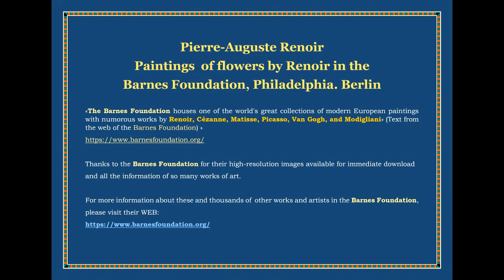Pierre-Auguste Renoir - Paintings of flowers by Renoir in the Barnes Foundation, Philadelphia, USA.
Pierre-Auguste Renoir (French, Limoges 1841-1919 Cagnes-sur-Mer) - Still-life paintings of flowers by Pierre-Auguste Renoir in the Barnes Foundation, Philadelphia.

Pierre-Auguste Renoir, commonly known as Auguste Renoir (French; 25 February 1841 - 3 December 1919), was a French artist who was a leading painter in the development of the Impressionist style. As a celebrator of beauty and especially feminine sensuality, it has been said that "Renoir is the final representative of a tradition which runs directly from Rubens to Watteau."

He was the father of actor Pierre Renoir (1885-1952), filmmaker Jean Renoir (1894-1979) and ceramic artist Claude Renoir (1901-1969). He was the grandfather of the filmmaker Claude Renoir (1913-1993), son of Pierre.

Renoir was inspired by the style and subject matter of previous modern painters Camille Pissarro and Edouard Manet. After a series of rejections by the Salon juries, he joined forces with Monet, Sisley, Pissarro, and several other artists to mount the first Impressionist exhibition in April 1874, in which Renoir displayed six paintings. Although the critical response to the exhibition was largely unfavorable, Renoir's work was comparatively well received. That same year, two of his works were shown with Durand-Ruel in London.

Hoping to secure a livelihood by attracting portrait commissions, Renoir displayed mostly portraits at the second Impressionist exhibition in 1876. He contributed a more diverse range of paintings the next year when the group presented its third exhibition; they included Dance at Le Moulin de la Galette and The Swing. Renoir did not exhibit in the fourth or fifth Impressionist exhibitions, and instead resumed submitting his works to the Salon. By the end of the 1870s, particularly after the success of his painting Mme Charpentier and her Children (1878) at the Salon of 1879, Renoir was a successful and fashionable painter.

In 1919, Renoir visited the Louvre to see his paintings hanging with those of the old masters. During this period, he created sculptures by cooperating with a young artist, Richard Guino, who worked the clay. Due to his limited joint mobility, Renoir also used a moving canvas, or picture roll, to facilitate painting large works.

Renoir's portrait of Austrian actress Tilla Durieux (1914) contains playful flecks of vibrant color on her shawl that offset the classical pose of the actress and highlight Renoir's skill just five years before his death.

Renoir died in the village of Cagnes-sur-Mer, Provence-Alpes-Côte d'Azur, on 3 December 1919.

1:58
Quincas Moreira
Clásica | Dramática

Air Prelude
0:27 / 5:41